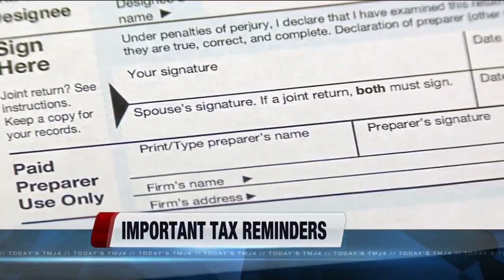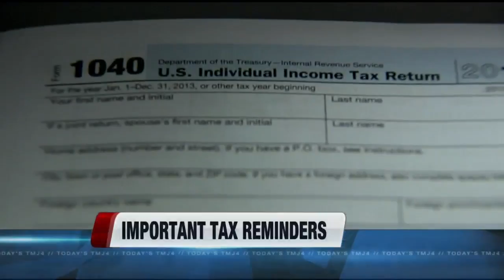Tax experts warn of changes this year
Financial professional Brad Allen with wealthwisconsin.com joined us on Live at Daybreak Saturday with some reminders of common mistakes people make when they file.